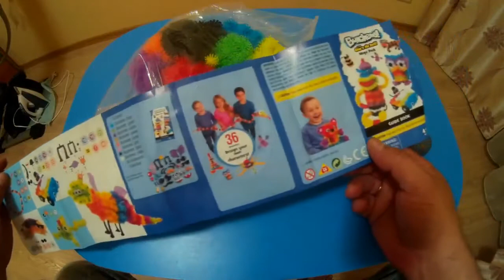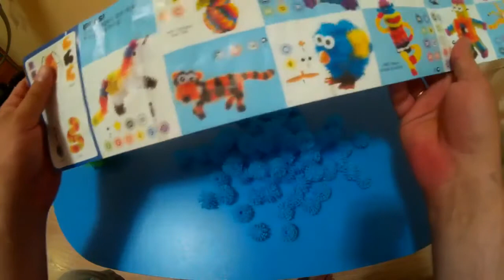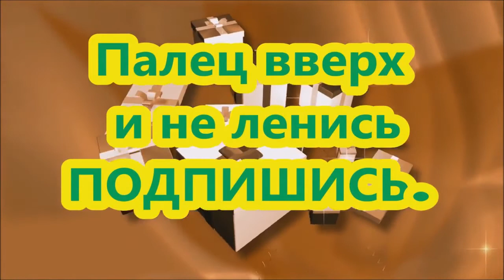Большой мягкий конструктор для детей липучка !Мягкие развивающие игровые конструкторы для детей